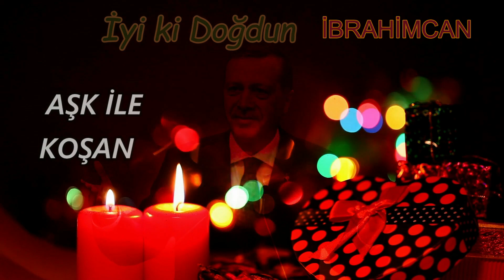İyi ki Doğdun İBRAHİMCAN | Recep Tayyip Erdoğan REMİX - İsme Özel Doğum Günü Şarkısı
İyi ki doğdun İbrahimcan, İsme özel doğum günü şarkısı sizlerle, Doğum günün kutlu olsun İbrahimcan
Recep Tayyip Erdoğan sesinden, İbrahimcan isimli dostlarımızın ismine özel doğum günü şarkısı sizlerle.